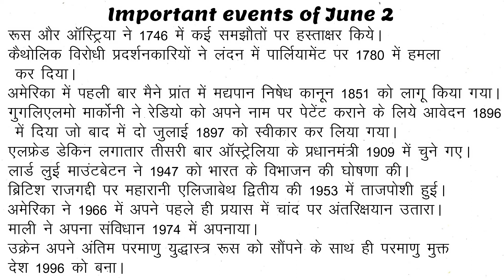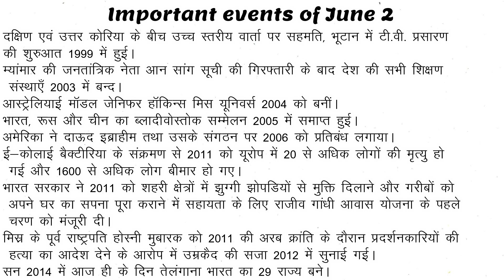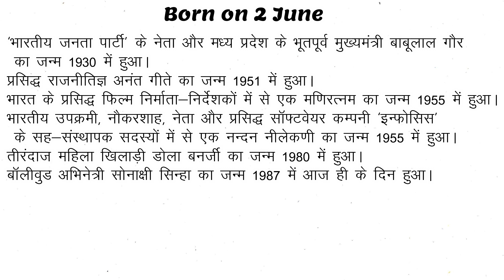2 June 2020 Current Affairs | Current Affairs In Hindi | Daily Current Affairs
Let's Start To Speak English With Preetesh Bhargava And Prime Motivation Group.
 Learn English | English for Beginners | How to Learn English | Basic to Advanced English with  Preetesh Bhargava.
( TENSE )
जीवन में कामयाब होने के ये Videos & Shorts ज़रूर देखे
    Edited by Harsh Thakur ( Technical head )
Shooting & Editing Partner - Harsh Thakur + 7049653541/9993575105